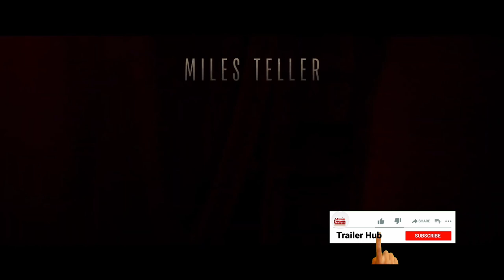THE OFFER (2022) | Teaser Trailer | Trailer Hub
Al Ruddy's experience of making the 1972 film "The Godfather" with Francis Ford Coppola.

miniseries about the development and production of Francis Ford Coppola's landmark gangster film The Godfather ...

Production company: Paramount Television Studios

Directed by: Dexter Fletcher

Original network: Paramount+

Executive producers: Dexter Fletcher; Leslie Greif; Dalia Ibelhauptaite; Albert S. Rud...